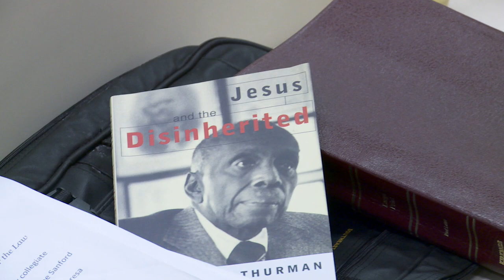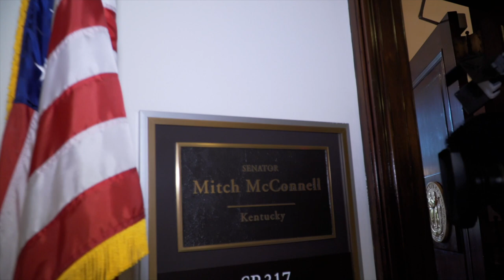Fusion Films 25th Anniverary Pastoral Tribute to Rev. Dr. William J. Barber, II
June 29th, 2018 - A video tribute to Bishop Rev. Dr. William J. Barber, II on his 25th Anniversary as Pastor of Greenleaf Christian Church in Goldsboro, North Carolina.  Opening comments by Ayanna Gregory, Roland Martin, Rev. Dr. Liz Theoharis, Mark Thompson and Rev. Terri Hord Owens are followed by a video tribute by Eric and Andrea Preston of Fusion Films.